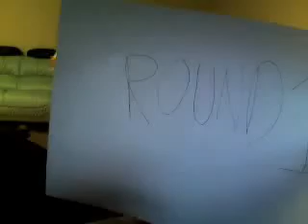1 vs. 2